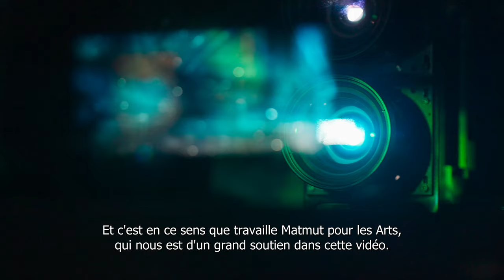Pas de son en projection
Merci d’avoir regardé ce second épisode de CinémAccessible sur le public sourd et malentendant.
Merci à Matmut pour les Arts pour leur soutien, retrouvez toutes leurs actions en faveur de l’accessibilité sur leur

La vidéo est entièrement sous-titrée pour les sourds et malentendants
Une version audiodécrite est en cours de création, en attente d’un accord avec YouTube pour ajouter une piste audio

· Si tu veux soutenir mon travail à partir d’1€ par mois, viens faire un tour sur mon KissKissBankBank

· J'ai lancé un discord, pour qu'on échange autour du ciné et de mes vidéos. Viens c'est sympa

Réalisation : Mélanie Toubeau
Direction de la photo : Mathieu Andrieux
Montage : Mélanie Toubeau
Motion Design : Romana Dodici
Etalonnage : Félix Abt
Mixage & création sonore : Norman Tonnelier

Traduction LSF : Eric Pournin

Production : Cairn Productions
Agent : Loopin

Avec le soutien du CNC Talent
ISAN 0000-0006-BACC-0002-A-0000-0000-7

Lieu de tournage : Cinéma Le Méliès à Montreuil

Remerciements :
Le Pacte, The Jokers Films, Tandem, Hiventy by TransPerfect, Camille Chabrerie, GeckoEssence